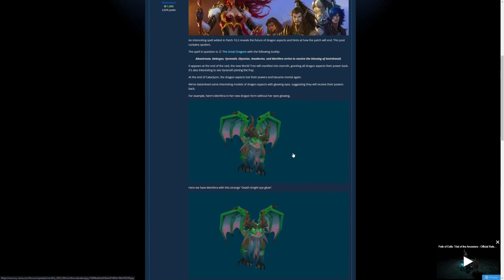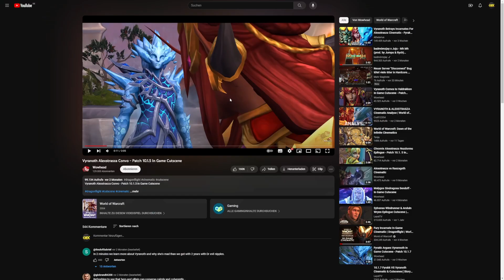XXL-Spoiler: Unerwartete Hilfe in Patch 10.2? Großer Plottwist deutet sich an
Patch 10.2 könnte einen ordentlichen Plottwist beinhalten, mit dem so schnell wohl niemand gerechnet hat. Ansehen auf eigene Gefahr!

20% sparen mit dem Code Geezax20!